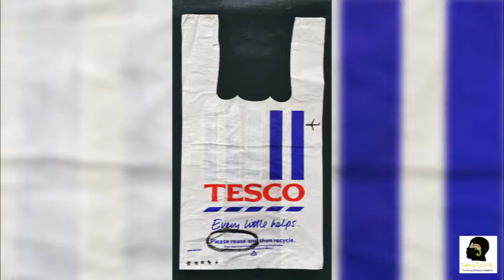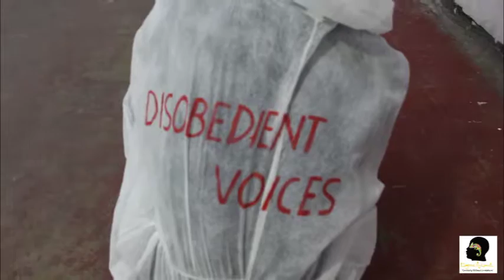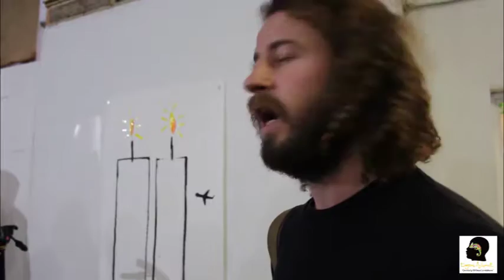Visitors React To Eugene Ankomah's Exhibition 'Disobedient Voices'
This video is the longer version!

Held in a large warehouse space in East London, Eugene Ankomah's exhibition 'Disobedient Voices' attracted wide critical acclaim, for the carefully chosen venue, the artworks and the original crime scene concept. Combining Painting, Installation, Performance Art, Sculpture, Drawing, origami, Video and Sound.
Curated by Christina Mitrentse Projects and held on the 18th of June 2015-30th June 2015.